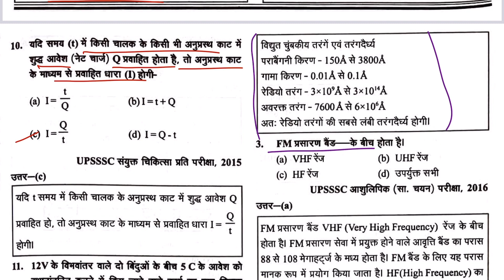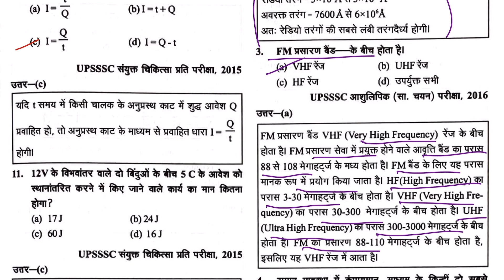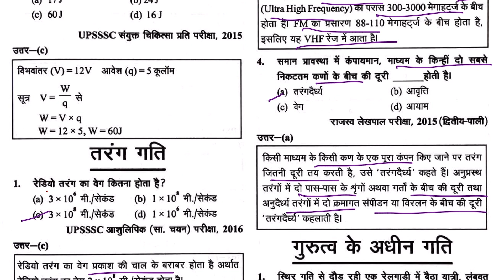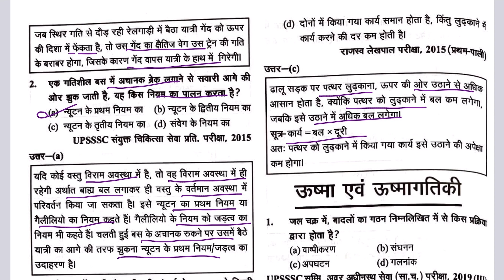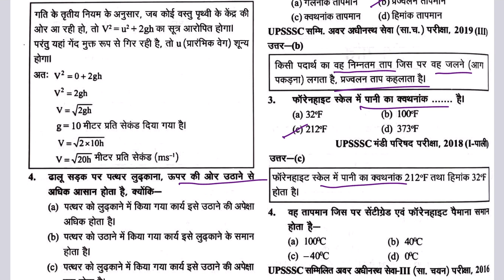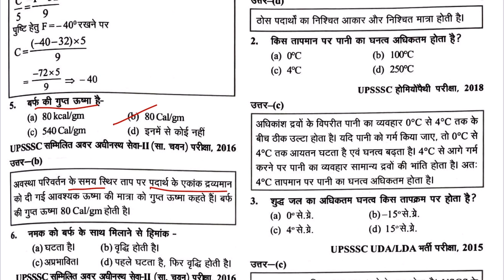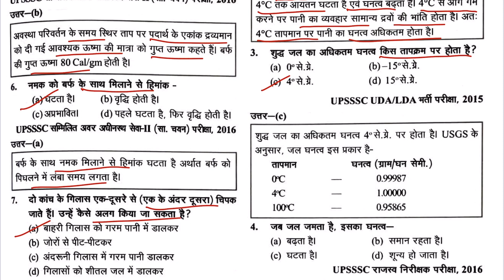तरंग गति | WAVE MOTION | GHATNACHAKRA SCIENCE GK | PHYSIC GK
दोस्तों आज के इस वीडियो में हम gk के बहुत ही महत्वपूर्ण टॉपिक "तरंग गति" के बारे में जानेंगे I वीडियो को लाइक, शेयर और चैनल को सब्सक्राइब करना बिलकुल न भूलें I धन्यवाद्